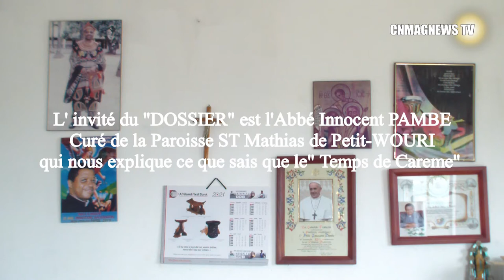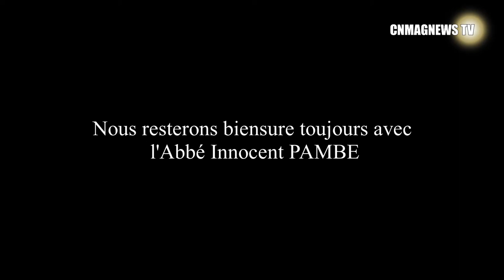Religion: Le temps du Carême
CNMAGNEWS TV est une Web TV généraliste; laïque et numérique.  La ligne éditoriale promouvoir une information de qualité, efficace et inédite. Et le slogan  " L' épreuve de la vraie information".  La programmation comprend:
Actualités décrypte les faits de sociétés sous différents angles avec les rubriques ci-après : CLIN D'OEIL; ENTREPRENEUR; DOSSIER; INVITE(E); NO COMMENT; FOCUS; REVUE DES UNES. En suite  Audiothèque et Films documentaires.